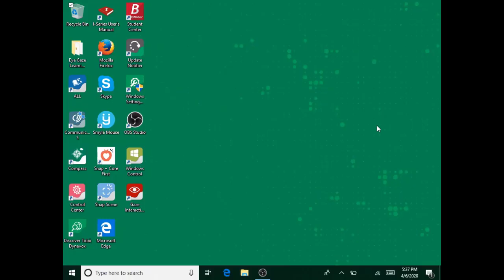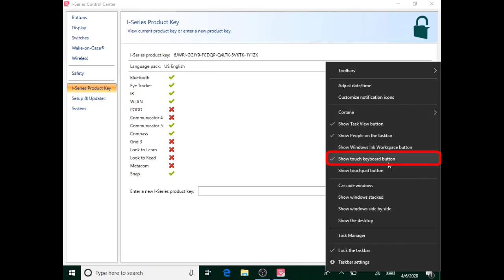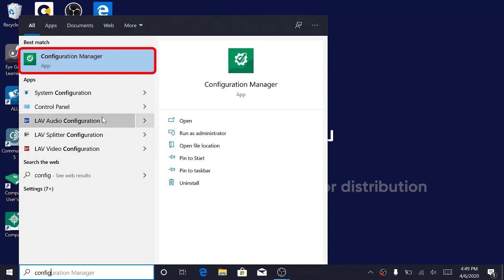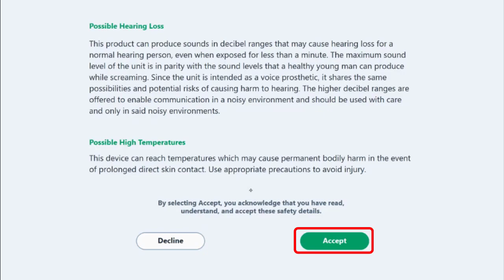How To Enter Your New Product Key for Windows 10